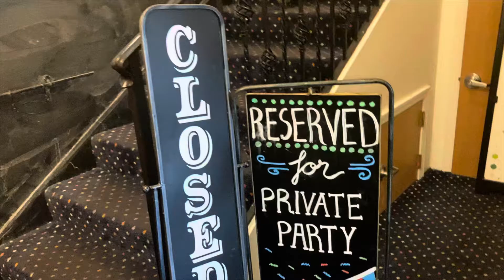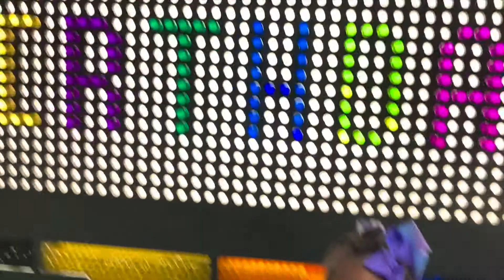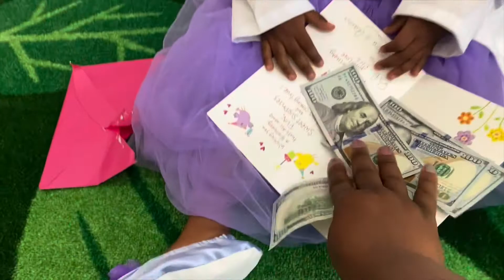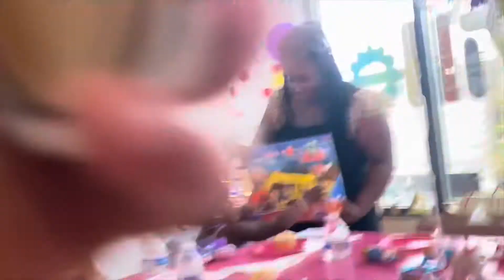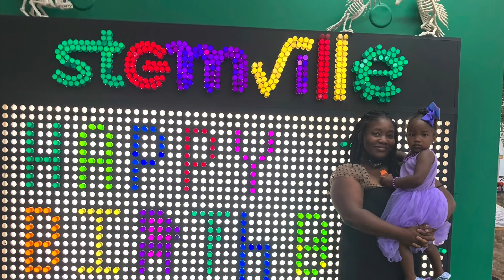Princess Zara’s 3rd Birthday Party 🥳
ZZ is three!